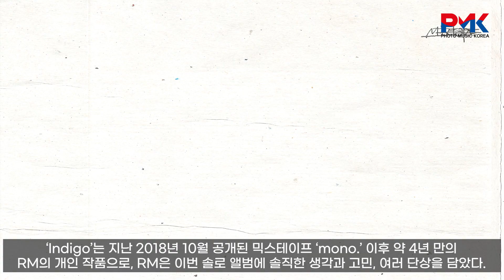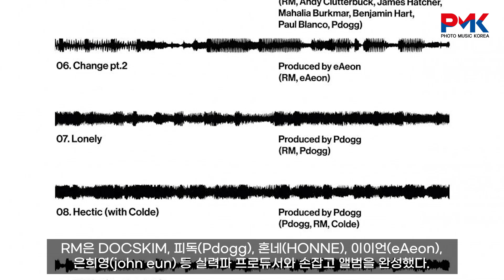방탄소년단 RM, 오늘(2일) 첫 솔로 앨범 'Indigo' 발매